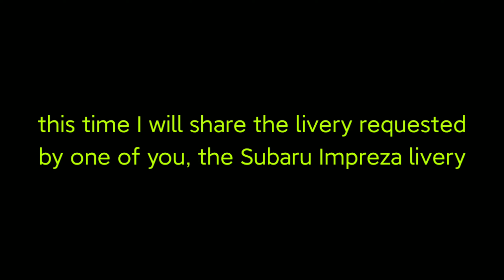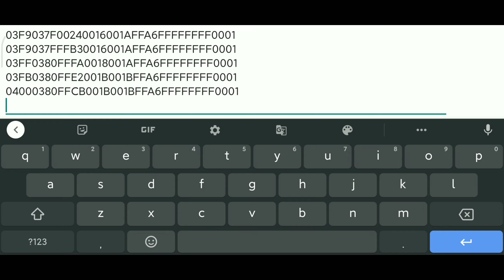Livery Subaru Impreza Red | FR Legend | AB Gaming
hello guys, this time I will share your request livery again, namely the Subaru Impreza Red livery ..
pw : in the video, don't skip it

Bagi kalian yang ingin membantu Saya dengan donasi silahkan klik link dibawah ya...

Credit :
Headlamp : Acrux A
Stoplamp : Acrux A
Details and more : AB Gaming